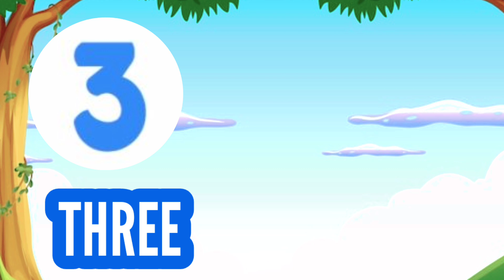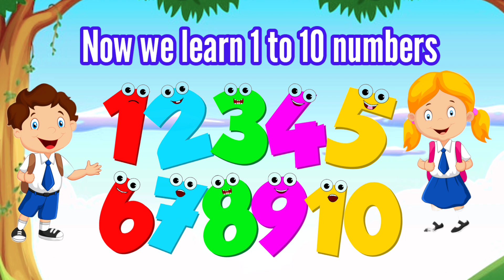Learn 1 to 10 numbers Learning letters and numbers 1 -10 teaching counting numbers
Learning letters and numbers for kindergarten teaching counting numbers for kindergarten
To learn mathematics, it is important to learn counting, for this I have made this video.

Introducing :-
I have made this channel to provide education to children in the form of entertainment.On my channel I will give primary knowledge of all subjects to children.Watch videos based on various subjects like Marathi, Hindi, English, Mathematics, Science and values on my channel Every basic knowledge of l letters and numbers for kindergarten teaching counting numbers for kindergarten learning letters and numbers for#toddlers